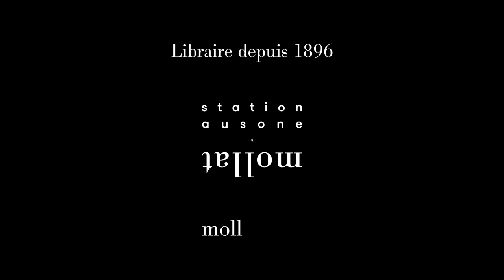Jean-Christian Petitfils - Henri IV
Jean-Christian Petitfils vous présente son ouvrage "Henri IV" aux éditions Perrin. Entretien avec Christophe Lucet.